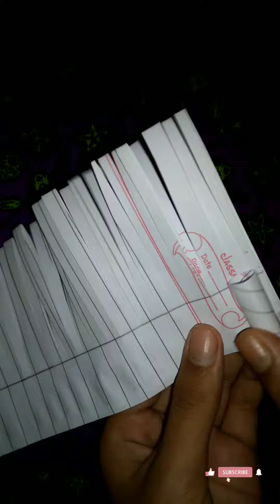How to make paper flower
I will try to make